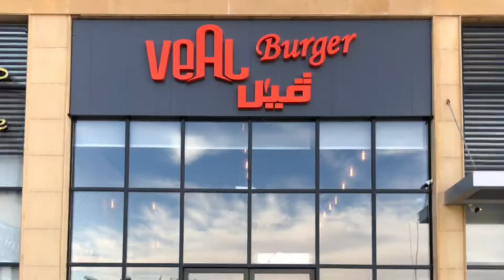Veal Burger | American Cuisine | Riyadh | Welcome Saudi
Veal Burger is a local family-operated burger shop that recently opened in Riyadh. This is one of their first branches, and it operates at an impressively high standard. With the simple yet vibrant smokey colors, this establishment reminds patrons of good old backyard barbecues.

Then there's the food, American style! With a wide variety of foods to choose from they have something for everyone; chicken wings, chicken sliders, and crispy chicken burgers. For the people who enjoy their sea food, they have various shrimp items. And for their main attractions, the veal and beef items are to die for. If you're looking for a quiet place to eat great food this is the place.

Veal burger, Prince Bandar Ibn Abd Al Aziz, Riyadh Saudi Arabia